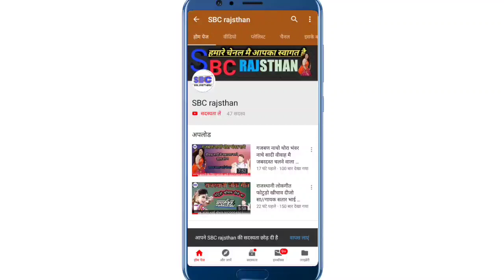गुमान‌ सिह‌ भोमीयाजी‌ भजन गायक सतार भाई चोचरा